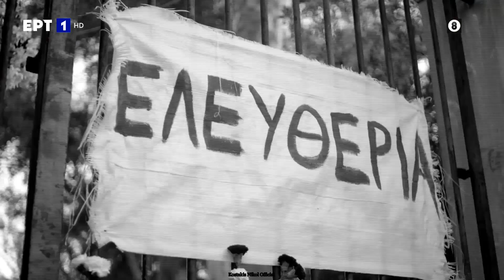Τα καλύτερα μας χρόνια - Επεισόδιο 58 (Τελευταίο Επεισόδιο Α' Κύκλου) (Official Trailer)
Στο τελευταίο επεισόδιο της σεζόν ο Στέλιος και η Μαίρη έρχονται αντιμέτωποι με την Ιστορία...Μην το χάσετε!✨
TaKaliteraMasXronia Aύριο, στις 22.00 ΕΡΤ1!